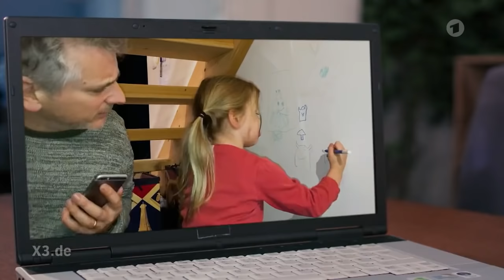Corona-Song: Es ist Lockdown | extra 3 | NDR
Seit fast einem Jahr leben wir nun schon mit den Einschränkungen wegen der Corona-Pandemie. Damit wir im Lockdown alle nicht den Mut verlieren, haben Dennis Kaupp und Jesko Friedrich für uns alle eine aufmunternde Hymne vorbereitet.